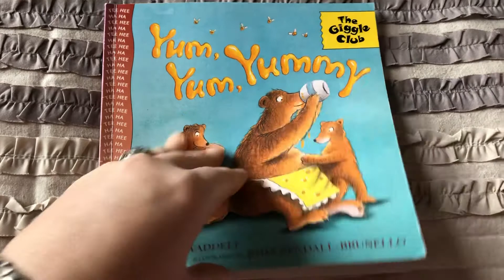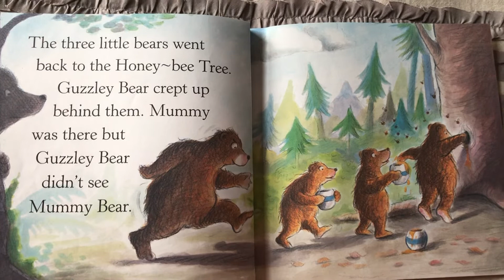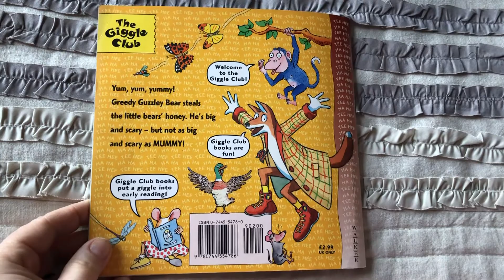Yum,Yum,Yummy! By Martin Waddell